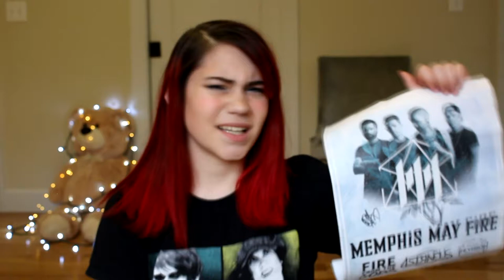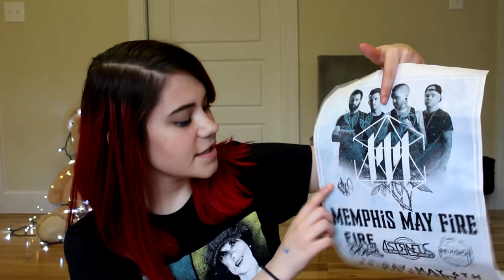MEMPHIS MAY FIRE CONCERT DIARY | MEETING MATTY MULLINS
I went to the Memphis May Fire concert on Friday, 5/4/18 and had a blast! I got to meet Matty Mullins and he was super nice! Here's a video talking about my experience at the concert!